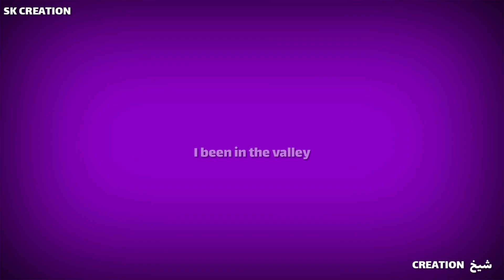Lol Nas X - Old Town Road WhatsApp Status ft. Billy Ray Cyrus || SK CREATION